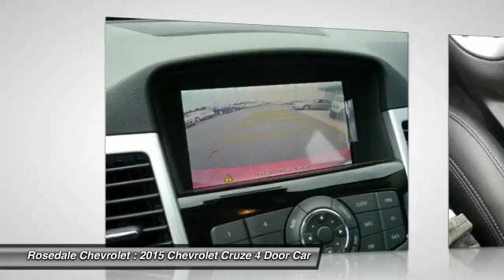2015 Chevrolet Cruze Roseville, Fridley, St. Paul, Minneapolis 8573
Rosedale Chevrolet
2845 Interstate 35 W

FUEL EFFICIENT 38 MPG Hwy/26 MPG City! LOW MILES - 11! Heated Leather Seats, Sunroof, Navigation, AUDIO SYSTEM FEATURE, PIONEER PREMIUM... AUDIO SYSTEM, CHEVROLET MYLINK RADIO WITH NAVIGATION, iPod/MP3 Input, Turbo Charged SEE MORE! KEY FEATURES INCLUDE: Leather Seats, Heated Driver Seat, Satellite Radio, iPod/MP3 Input, Onboard Communications System. Keyless Entry, Child Safety Locks, Steering Wheel Controls, Electronic Stability Control, Bucket Seats. OPTION PACKAGES: LPO, 17 (43.2 CM) CHROME WHEELS, SUN, SOUND AND SPORT PACKAGE includes (CF5) power sunroof, (UQA) Pioneer premium 9-speaker audio system and (PDZ) RS Package, LPO, CHROME APPEARANCE includes (RWI) Chrome Appearance Package, lower body-side, LPO, (SE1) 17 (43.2 cm) chrome wheels, LPO and (VKY) Chrome door handles, LPO, RS PACKAGE includes rocker moldings, unique front and rear fascias, (T3Y) front projector-type fog lamps, (T43) rear spoiler and uplevel jeweled instrument panel cluster with chrome trim rings (uplevel cluster is standard on LTZ), LPO, AMBIENT LIGHTING, AUDIO SYSTEM, CHEVROLET MYLINK RADIO WITH NAVIGATION AM/FM stereo with CD player and MP3 playback capability, navigation, 7 diagonal touch-screen display, GPS navigation system and Radio Data System (RDS), 2LT/DIESEL DRIVER CONVENIENCE PACKAGE includes (DD8) auto-dimming inside rearview mirror, (UVC) Rear Vision Camera and (DWE) outside heated, power-adjustable mirrors, SPOILER, REAR, AUDIO SYSTEM FEATURE, PIONEER PREMIUM 9-SPEAKER SYSTEM WITH AMPLIFIER, 250 WATTS, ENGINE, ECOTEC TURBO 1.4L VARIABLE VALVE TIMING DOHC 4-CYLINDER SEQUENTIAL MFI (138 hp [103 kW] @ 4900 rpm, 148 lb-ft of torque [199.8 N-m] @ 1850 rpm), MIRRORS, OUTSIDE HEATED, POWER-ADJUSTABLE Pricing analysis performed on 9/16/2016. Horsepower calculations based on trim engine configuration. Fuel economy calculations based on original manufacturer data for trim engine configuration. Please confirm the accuracy of the included equipment by calling us prior to